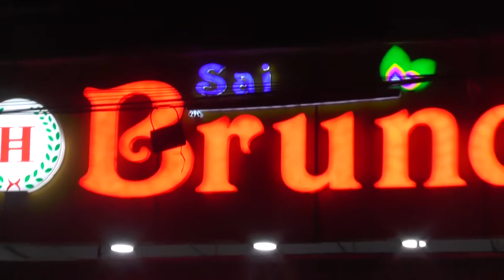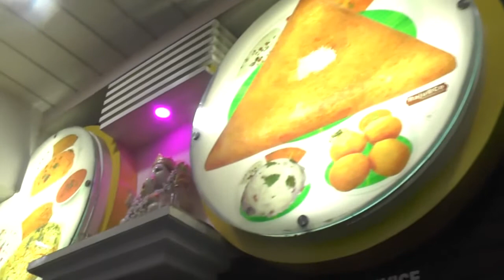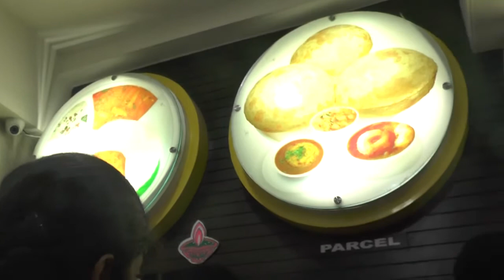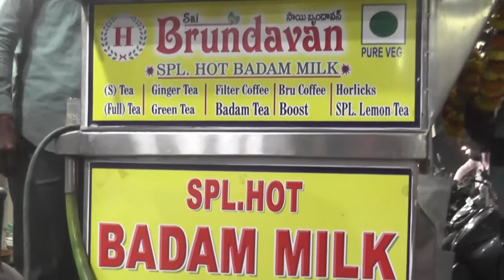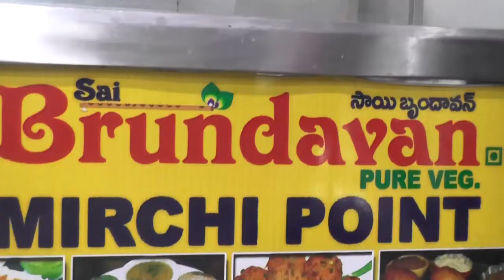BRUNDAVAN PURE VEG/BALKAMPET/HYDERABAD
BRUNDAVAN PURE VEG